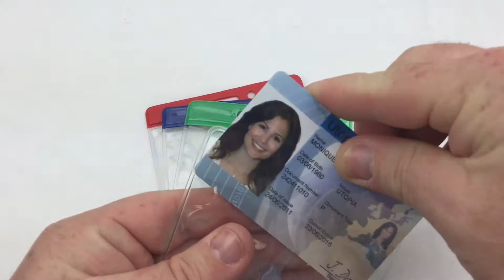Economy Flexible Card Holder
Economy clear landscape flexible ID card holder with a slot in the centre and one hole either side of the slot. Can have Clear, Blue, Green or Red coloured top
Insert Size: 88mm (w) x 59mm (h)
Outer Size: 93mm (w) x 83mm (h)
Code: CHFH01, CHFH01B, CHFH01G & CHFH01R